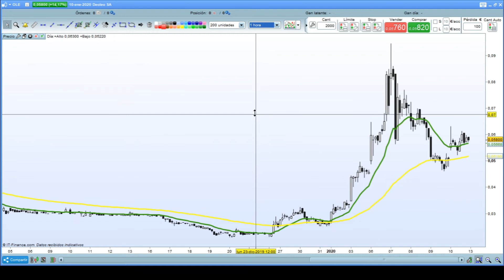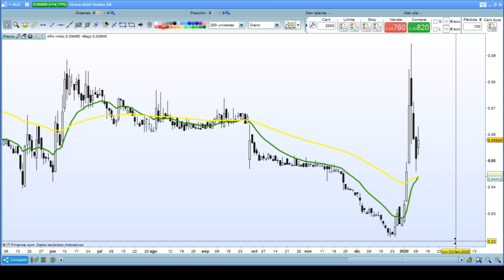Análisis de Deoleos